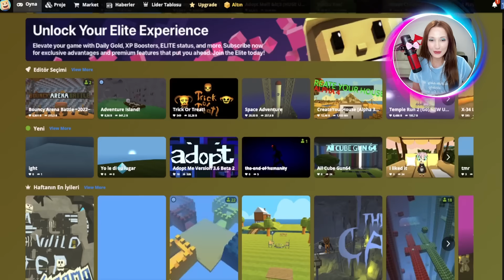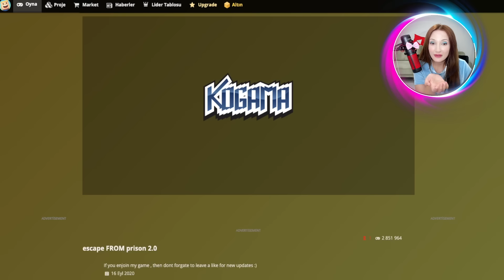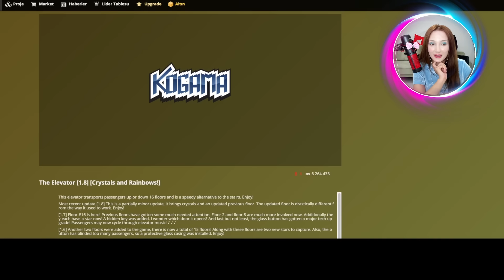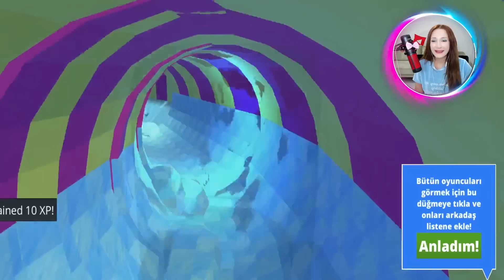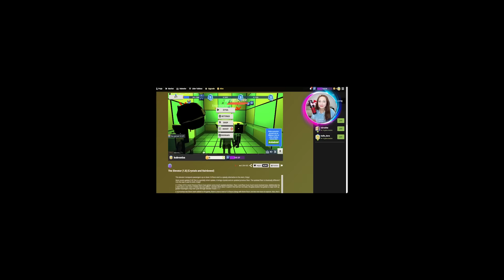YENİ ROBLOX OYUNU 😱 KOGAMA 🔥 KÜBRA NİSA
MERHABA
BU VİDEOMUZDA ROBLOX KAPANDIĞI İÇİÇN SİZLERE ROBLOXA BENZER İÇERİSİNDE GÜZEL OYUNLAR OLAN BİR OYUN BULDUK VE ONU BİRLİKTE TEST EDECEĞİZ.
UMARIM KEYİFLE SEYREDERSİNİZ.